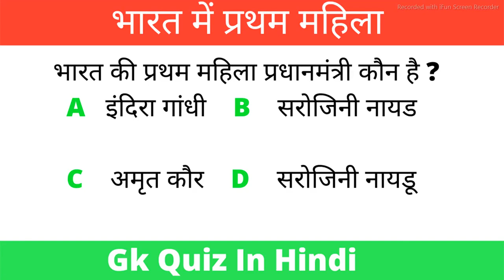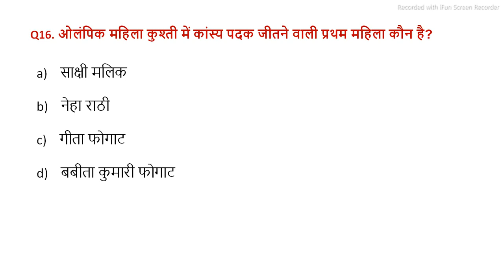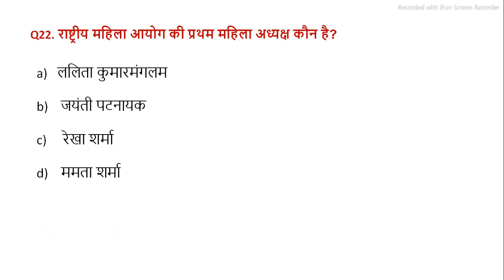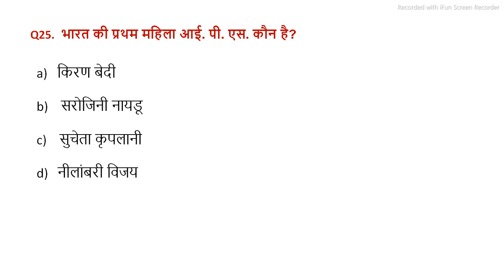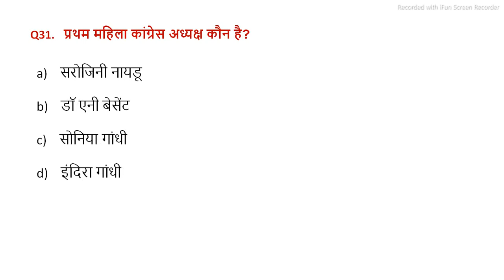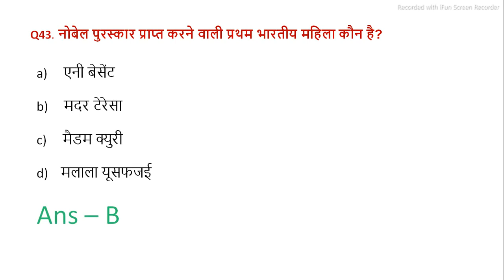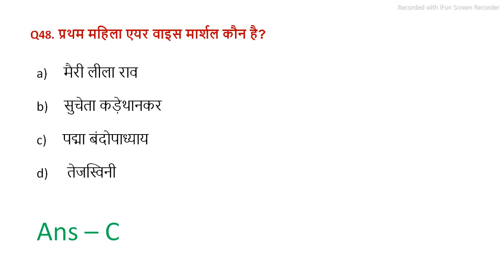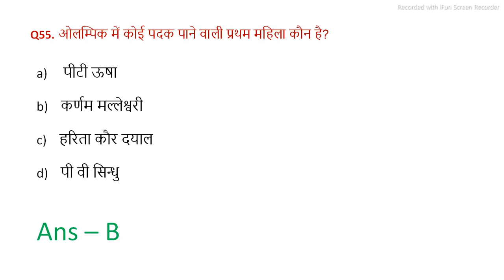भारत की प्रथम महिलाये | Bharat ki Pratham mahila | India's First Lady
bharat ki pratham mahila sansad,
bharat ki pratham mahila ias,
bharat ki pratham mahila rajyapal,
bharat ki pratham mahila ips